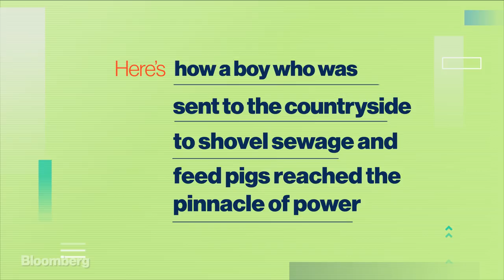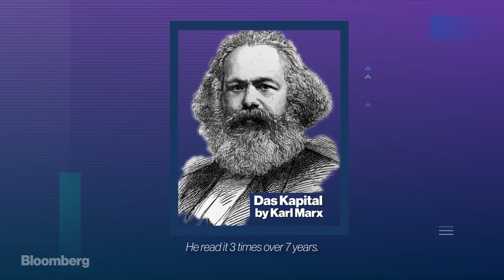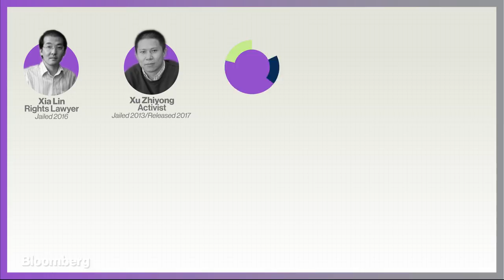How Xi Jinping Went From Feeding Pigs to Ruling China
How did Xi Jinping go from being a provincial politician to China's paramount leader in such a short period of time? In this Bloomberg Profile, we look at the life of China's 7th President and his campaign against dissent.